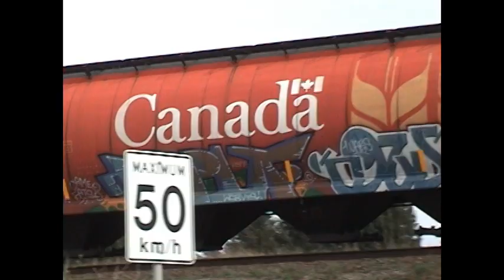Random Extras - Stompdown Killaz - Ephin - Graffiti